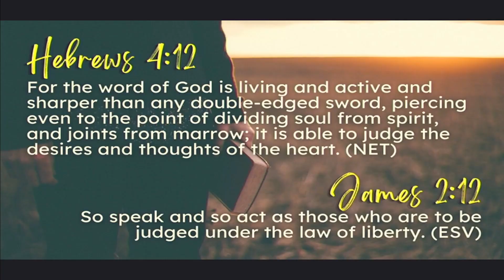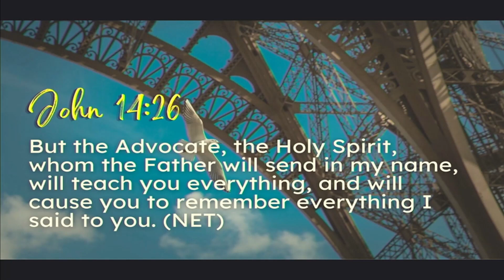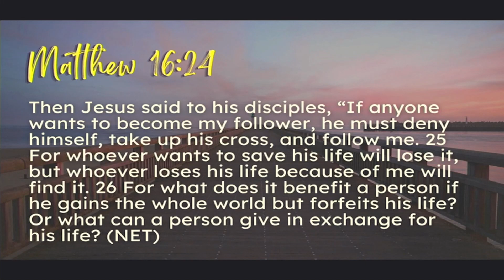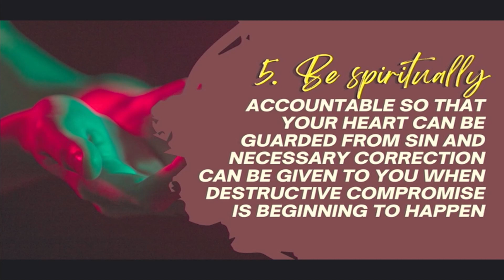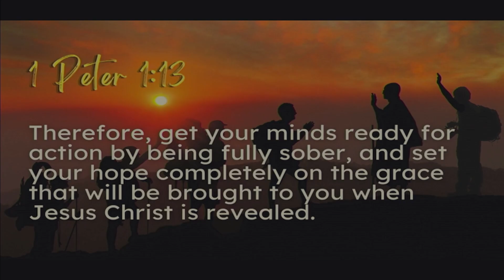How to Discern Deceptions of the Heart by Ps Lathur Badoy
Do not follow your heart. It is meant to be guided and guarded. Learn How to Discern Deceptions of the Heart as you listen to this short message by Ps Lathur Badoy. Know the red flags and respond to the promptings of the Holy Spirit.